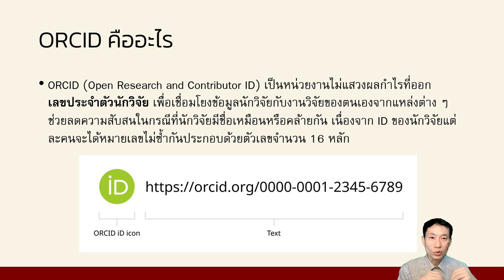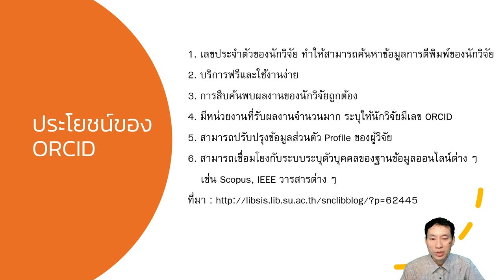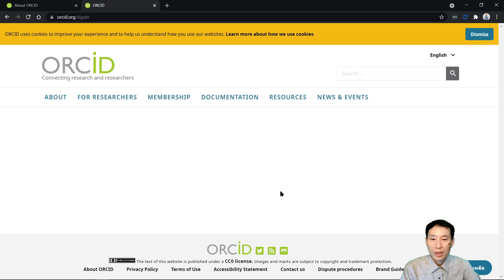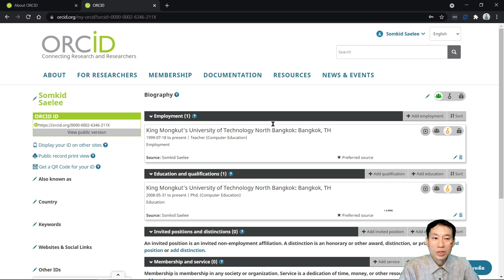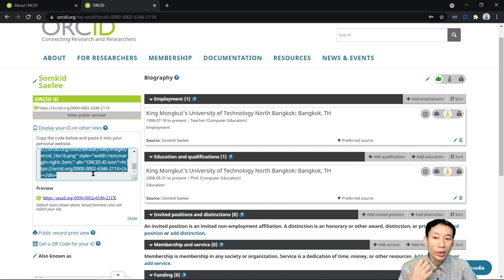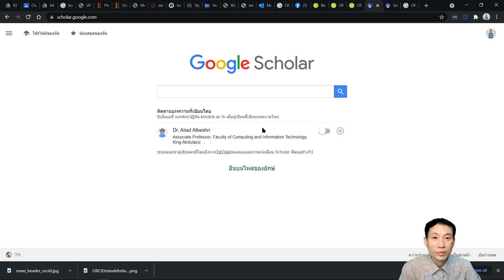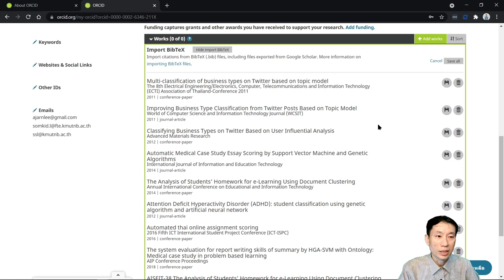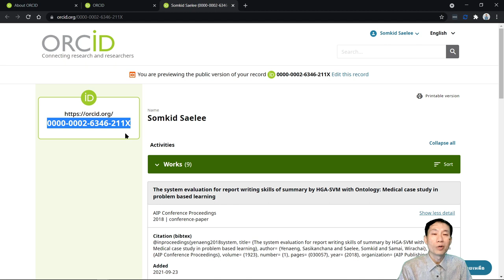ORCID คืออะไร หมายเลขประจำตัวนักวิจัย รหัสนักวิจัย ResearchID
ORCID คืออะไร   หมายเลขประจำตัวนักวิจัยที่ไม่ซ้ำกันทั่วโลก  หรือรหัสนักวิจัย หรือ ResearchID ที่ให้อ้างอิงได้ทั่วโลก